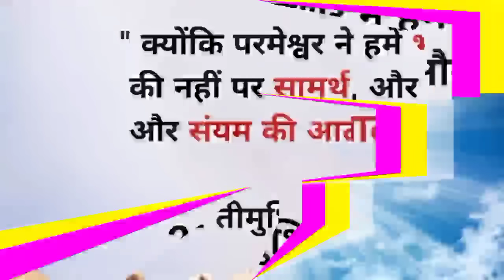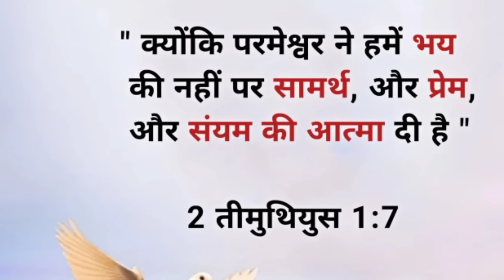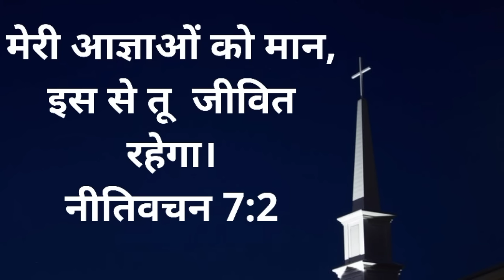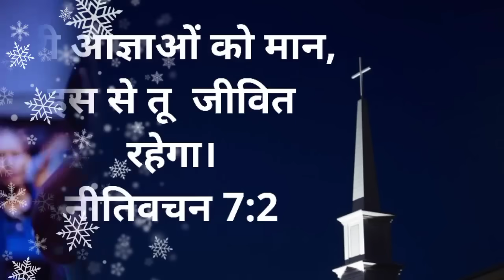शाम की प्रार्थना👉24घंटे के अंदर सब👉परेशानियां दूर हो जाएंगे💯24👈ghanton ke andar👉pareshaniyan hatenge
yishu Christian worship songs yishu
deli prathna yishu Prabhu
Hindi Bible message
subah ki shaktishali prathna
morning Masih prathna
Christian worship songs
Hindi prayer prathna ko
Hindi Christian worship songs
yishu Masih song

हम आपके कमेंट को जवाब नहीं दे पाते हैं लेकिन उसको पढ़ कर हम जरूर प्रार्थना करते हैं आप बिल्कुल भी चिंता मत करो केवल परमेश्वर पर भरोसा रखो परमेश्वर आपकी हर मनोकामना शीघ्र पूरा होगा और आपके हर एक जरूरतों और आवश्कता को पूरा करेंगे

deli morning prayer
morning prayer

sham ki shaktishali prathn
worship prathna Karen and
deli tube ni Church prathna
चंगाई छुटकारा मिलेगा
शाम की शक्तिशाली प्रार्थना
रात की शक्तिशाली प्रार्थना करते हैं
deli morning prayer yeshi mashii morning